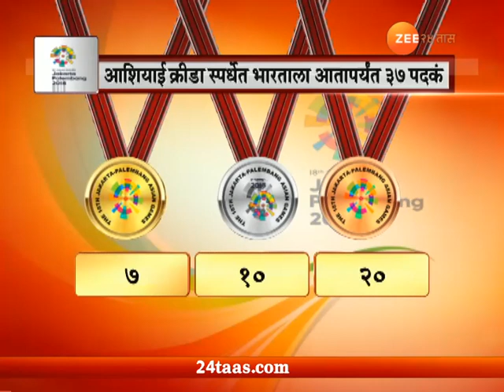Indian - Medal Tally In Asian Games 2018